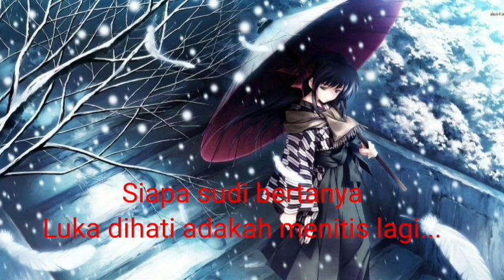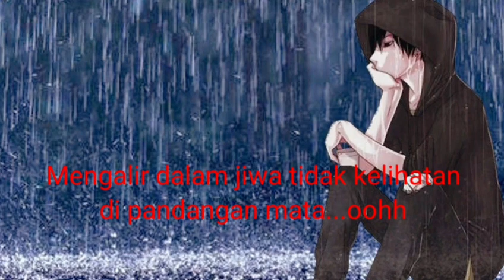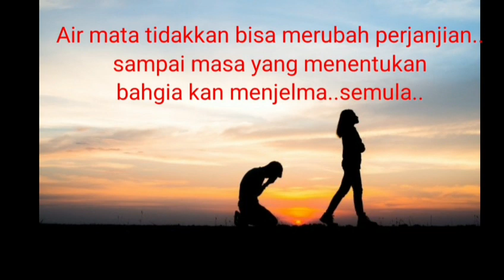SALEEM IKLIM - AIR MATA KASIH ( With Lyrics )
hai...selamat mendengarkan lagu - lagu enak sambil bernostalgia, dukung terus channel kami dan semoga anda semua terhibur.